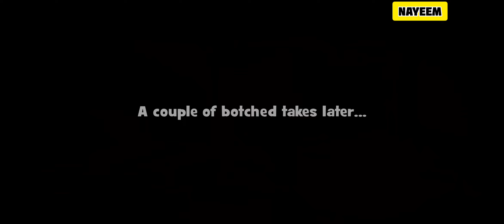Wild West Makeover - Gardenscapes New Renovation Event